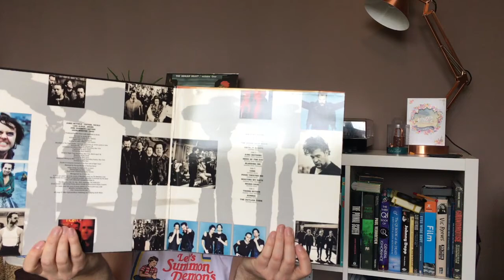Vinyl Arrivals #26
Next bunch of new records to hit the shelves from the crates/shop